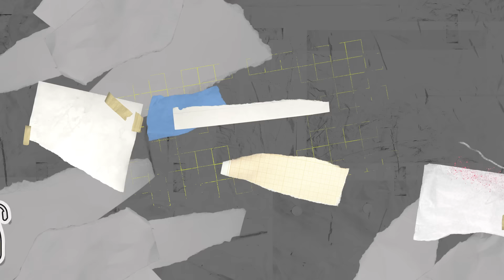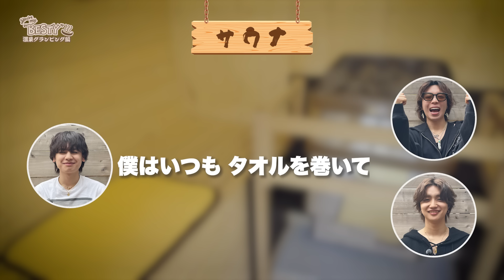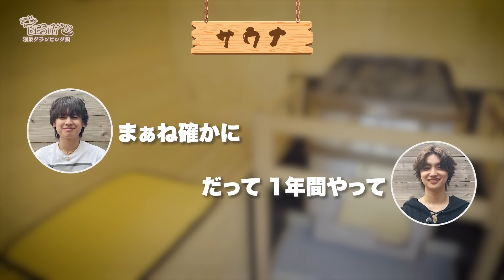BE:FIRST's Vacation / 温泉グランピング編 Part.4 [You're My "BESTY" #50]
初のアリーナツアー完走、ドーム公演成功と走り続けてきたBE:FIRST。
この日はメンバー7人、束の間の休暇を満喫しました♨︎

最終回のPart.4ではお風呂とサウナで語りました！

◆メンバープロデュースグッズはBMSG SHOPにて販売中！

今回のオフショットは [Official Fanclub "BESTY"] にて後日公開！

◆Location
THE BASE GLAMPING YUGAWARA
神奈川県足柄下郡湯河原町宮上473-1(万葉公園向い）

企画&制作 : BE:FIRST YouTube制作チーム
監督 : 武藤義明
撮影：ヌーベルバーグ
　　　CAM　濱迫文哉
　　　MIX　越村朱音
　　　VE　石野太一　平山義典
　　　AUD　寺田恭子
　　　CA　高橋一貴

プロダクションマネージャー : ヌーベルメディア
　　　神津里紗
　　　平田デニス

編集 : SERIE ASAOKA
編集アシスタント : SAKI KURAHASHI